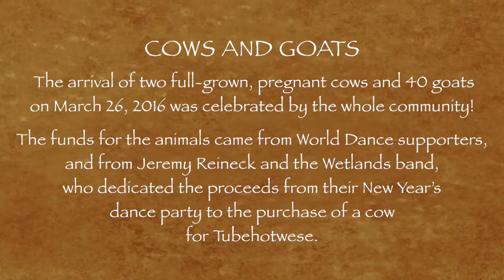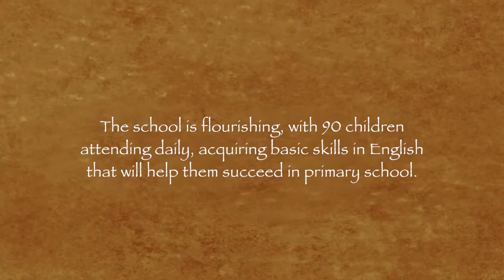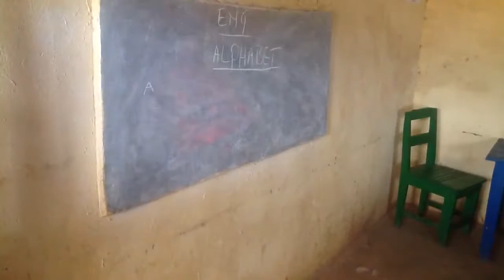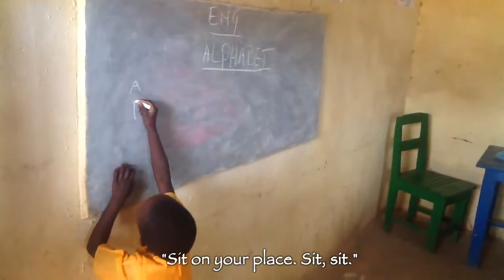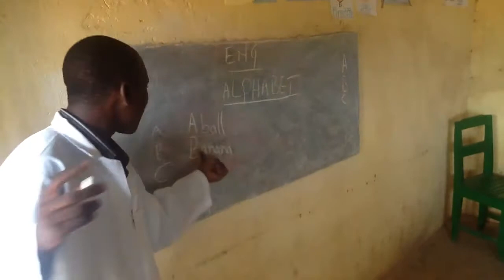Cows, Goats, and a Nursery School for Tubehotwese